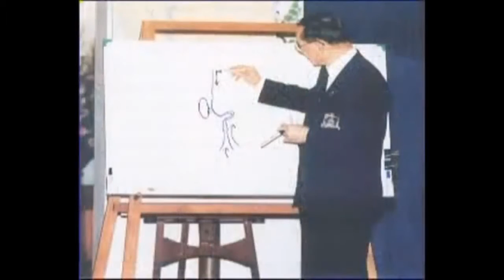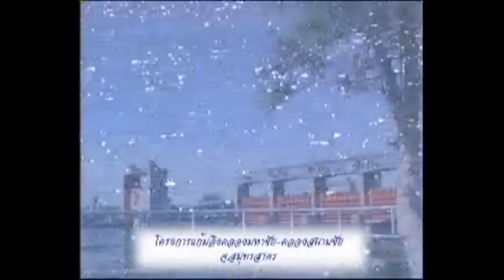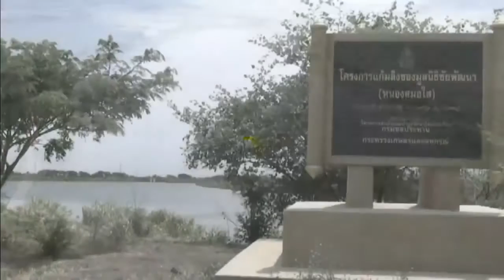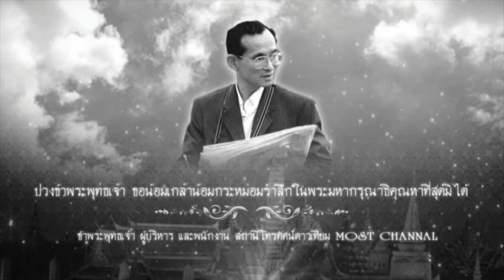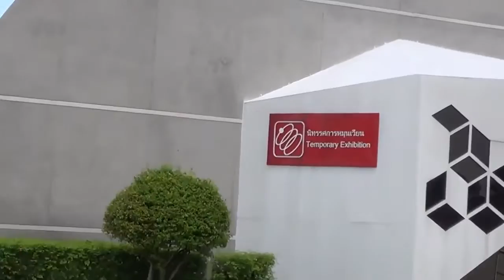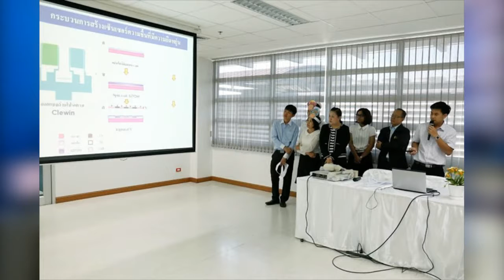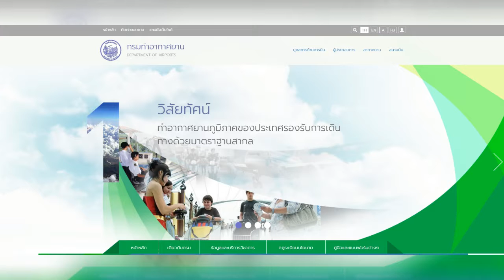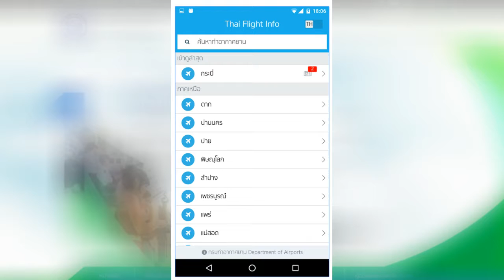MOST NEWS ออกอากาศ 27/10/2559 ช่วงที่ 1 FOOD INNOPOLIS